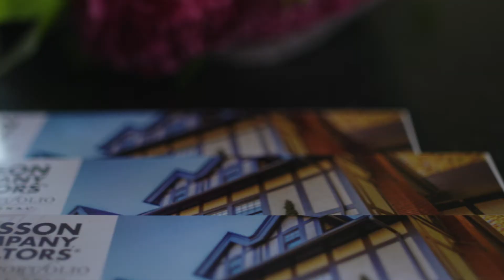Rebecca Green 90 Sec Commercial 2018